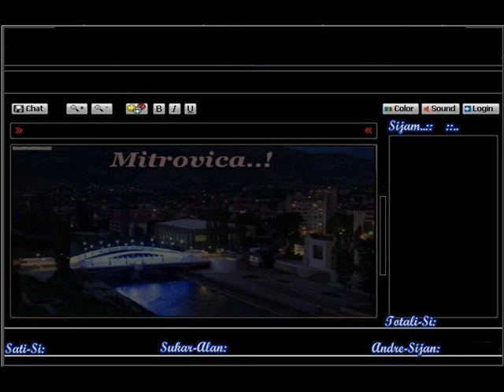R Fabricka Mahala-BEDJO A BRE BABO SO KERDJAN .wmv